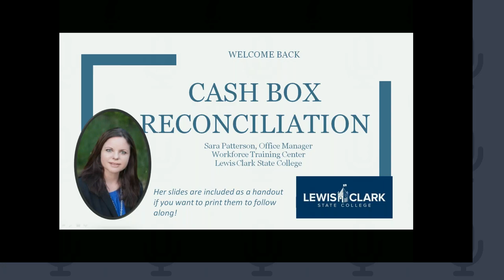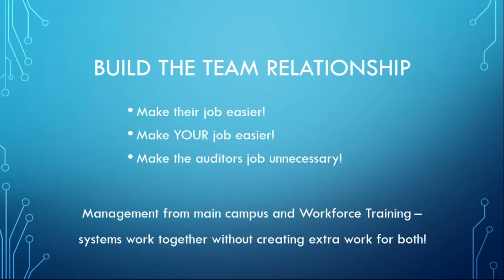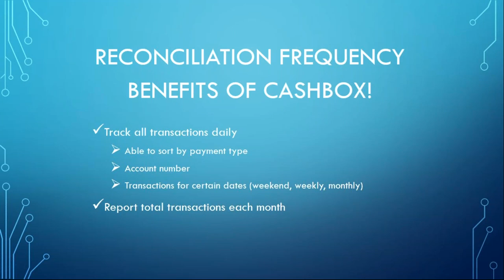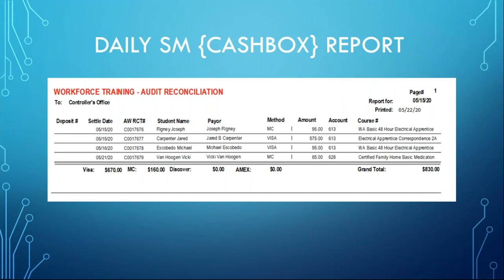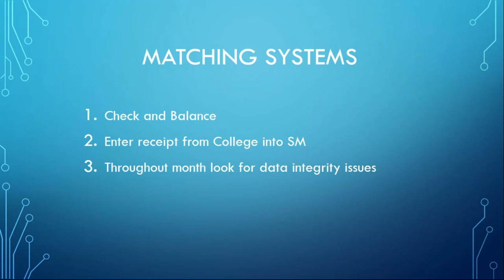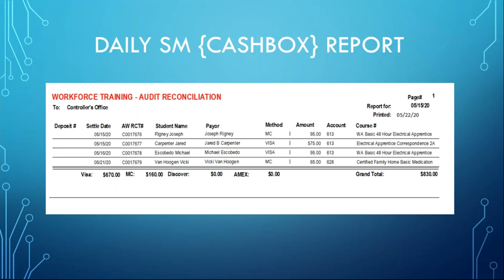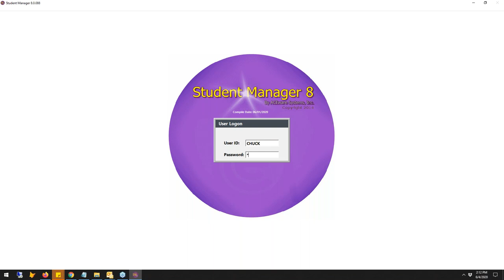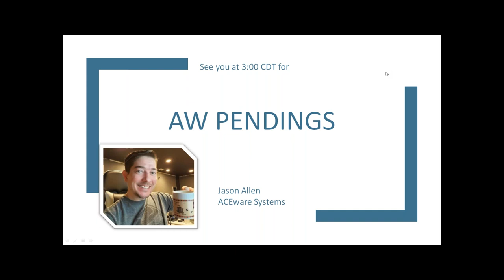2020 ACEware Virtual Conference Cashbox Reconciliations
Sara Patterson from Lewis-Clark State College describes their strong audit procedures using Cashbox Reports.